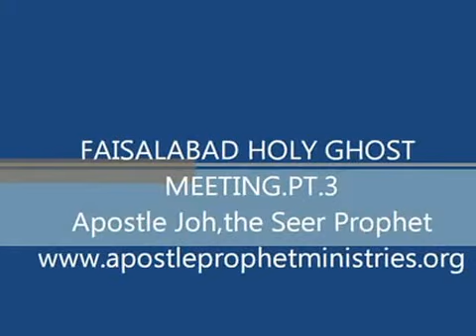Pakistan crusade Part 3-Bishop Dr Joh Seer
Bishop Dr.Joh Seer is the General Overseer of APOSTLE & PROPHET ASIA FEDERATION a.k.a.APA FEDERATION in Belgium.He is also the President of ASSEMBLIES OF CHRISTIAN in sabah,Malaysia.
Donation & support to his ministry can be made via PAYPAL/CreditCard through his ministry website (Donate page) at :